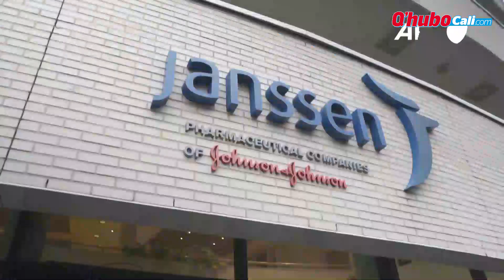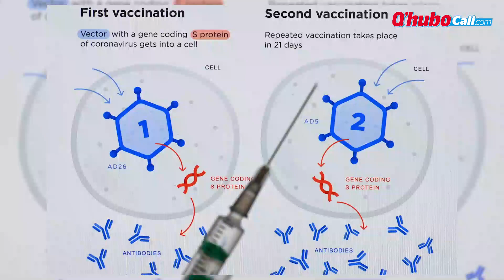Todo lo que debe saber sobre cómo será la vacunación contra el Covid | Qhubo Cali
Conozca el ABC sobre la vacunación contra el coronavirus en Colombia.